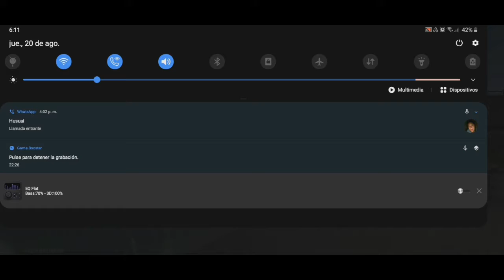CALANDO LA NUEVA MP40 AZUL/CON UN BUEN PVP CON MI COMPAÑERO HUSUAI ALEXUX 7U7